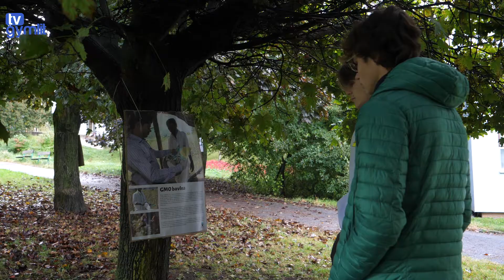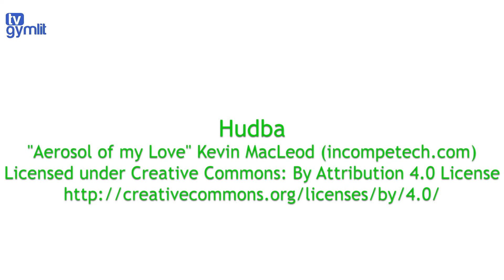Výstava na stromech 2021